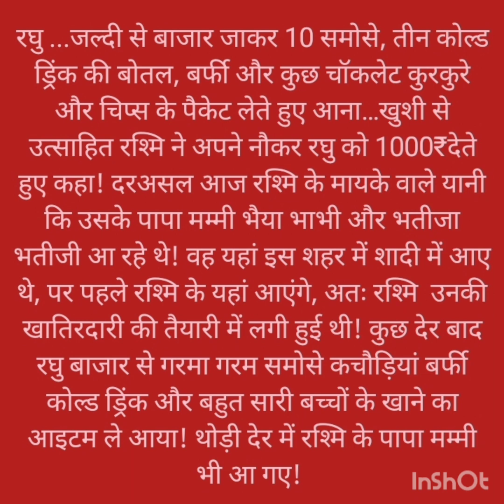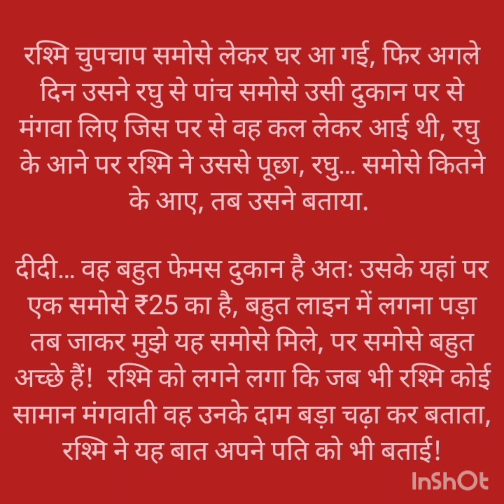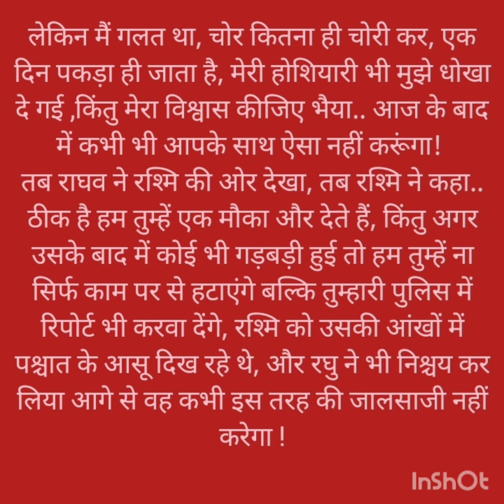अंधा भरोसा। आंख मूंद के विश्वास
नैतिक कहानी मोरल स्टोरी ज्ञानवर्धक शिक्षा वर्धन कहानी इमोशनल हार्ट टचिंग स्टोरी हिंदी कहानी हिंदी स्टोरी टेलिंग हर तरह की कहानी कहानी